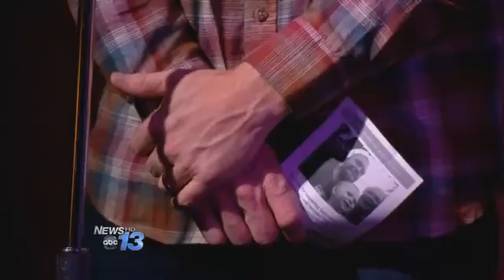Bluegrass Artists Play Benefit for Sam Wharton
ASHEVILLE, N.C. -- Local bluegrass musicians played for one of their own in a benefit concert in West Asheville, Tuesday night.

They were playing for Sam Wharton, a popular mountain bluegrass musician who's been diagnosed with a serious brain condition.

The owner of ISIS expected about 400 folks to show up, and plenty of folks thought the $30 ticket was worth it.

The Grammy-nominated Darren Nicholson band played for the first set. The Steep Canyon Rangers then took the stage for the second. To some of these musicians, like Charles Humphrey III, this was a very special show.

"He's just the kind of guy that would give you the shirt off his back, just a real solid friend," Humphrey said. "And a lot of us picked with Sam in the past over the last 15 years or so in various kinds of situations. So we all know him as a friend and as a fellow musician."

It was just last month Wharton was suddenly diagnosed with a very serious brain condition so his friends scrambled to hold this benefit.

Right now Wharton is in rehab, even expected to come home as soon as this week, but it is a very long road to recovery for him and his family - and an expensive one.

He's got three young kids and a wife so proceeds from the benefit are going to the Whartons to handle the thousands of dollars in expenses they're now dealing with.